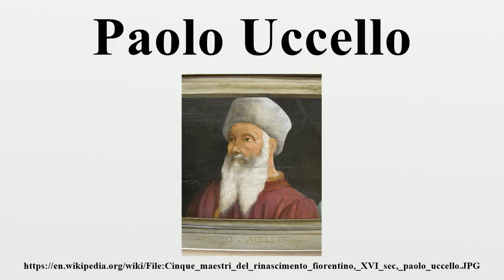Paolo Uccello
Paolo Uccello (Italian pronunciation: [ˈpaːolo utˈtʃɛllo]; 1397 – 10 December 1475), born Paolo di Dono, was an Italian painter and a mathematician who was notable for his pioneering work on visual perspective in art.Giorgio Vasari in his book Lives of the Artists wrote that Uccello was obsessed by his interest in perspective and would stay up all night in his study trying to grasp the exact vanishing point.

Image-Copyright-Info